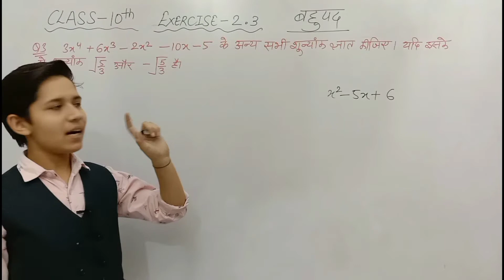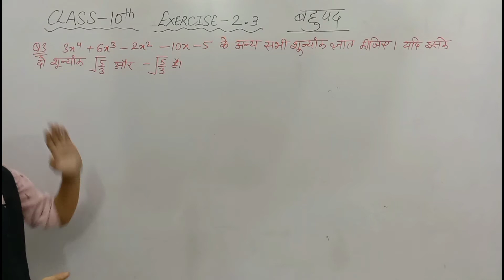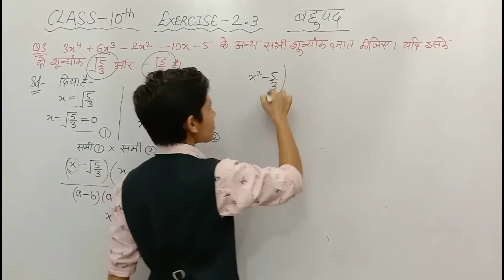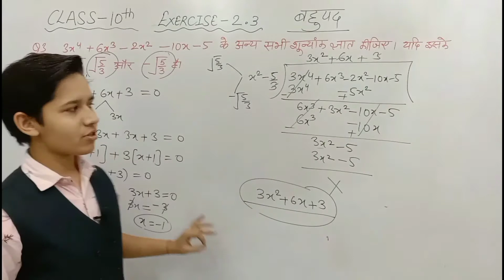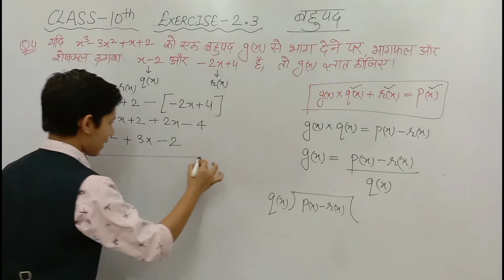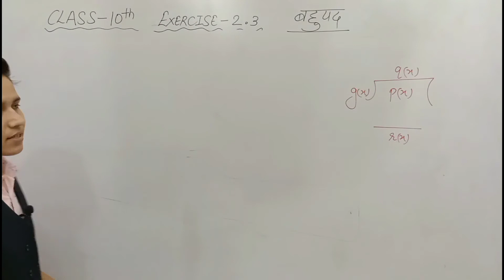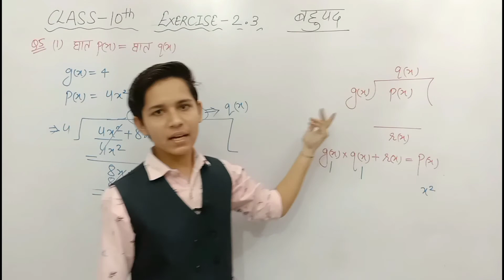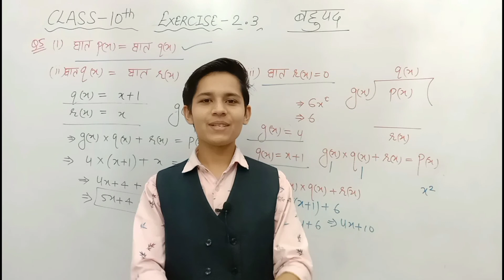Class-10 MATHS Chapter-2 बहुपद Part-5